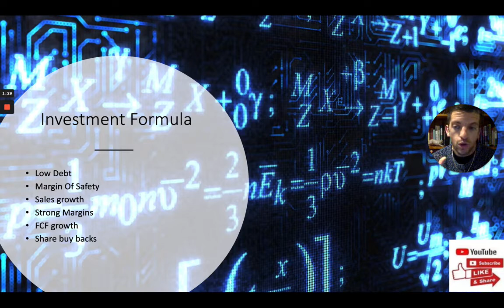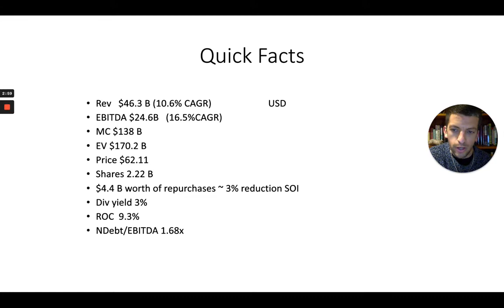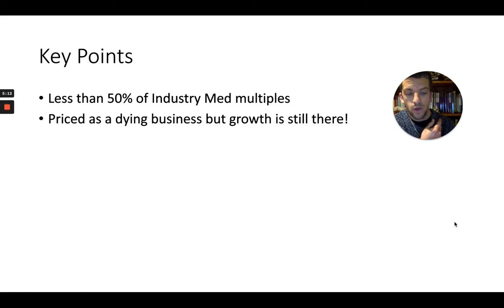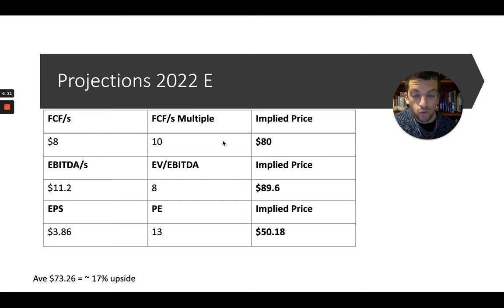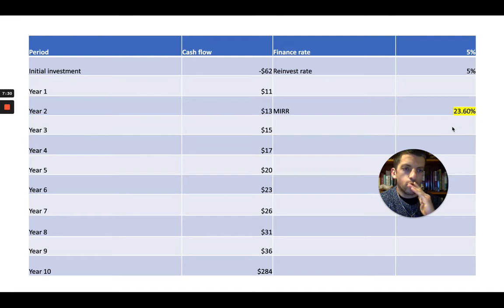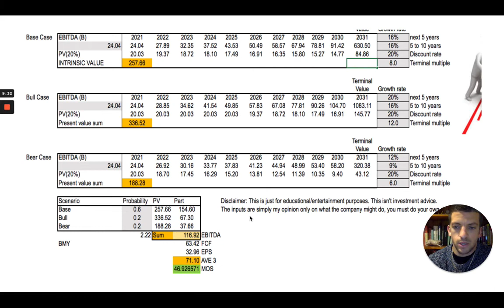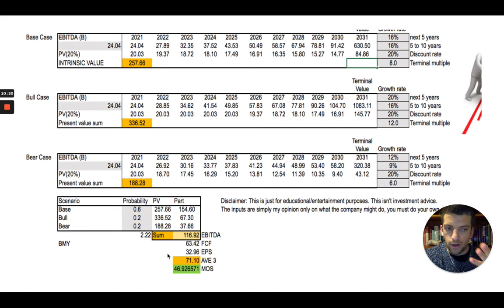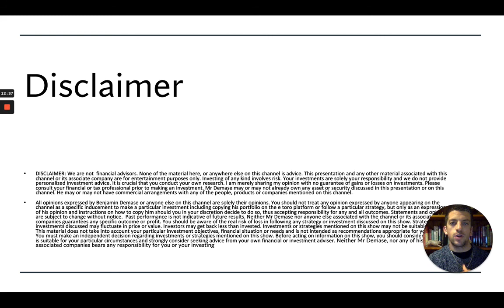Stock Review: BMY. Strong business valued at less than half its peers.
Here I give my views on BMY, a great business which IMO is undervalued.
A longstanding, great business, which meets all the criteria on our Crassus' investment formula I believe BMY is undervalued, given its valuation by almost any metric is half that of the industry median.